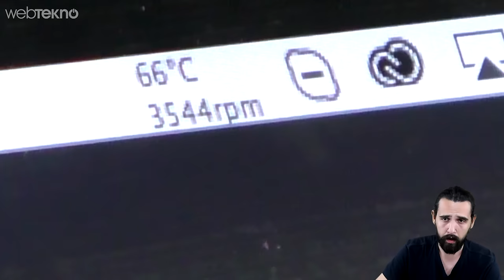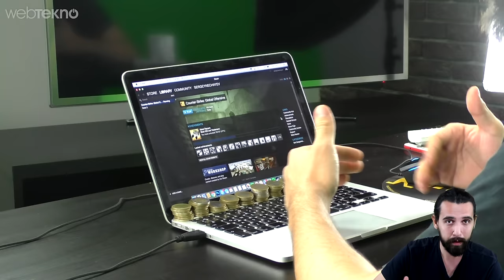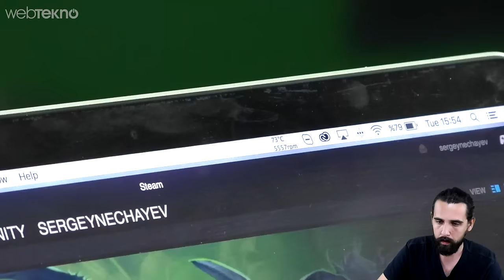60 Tane 1 TL İle Laptop Soğutmayı Denedik! (Bizim ofisten bu kadar çıktı)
Son zamanlarda sosyal medyanın teknoloji gündemine oturan "bozuk para dizüstü bilgisayarı soğutur mu?" olayını bir test edelim dedik. Olayın sırrı bakırda. Çünkü bakır, dizüstü bilgisayarların yapımında kullanılan maddelerden daha yüksek termal iletkenliğe sahip.

Neden 50 Kuruş ve 1 Lira?

Günümüzde kullandığımız, bakırın en yoğun olduğu madeni paralar 50 kuruş ve 1 TL. (%79 oranında bulunuyor)